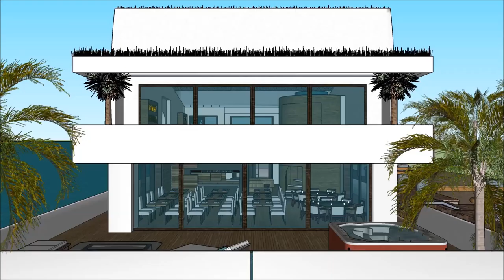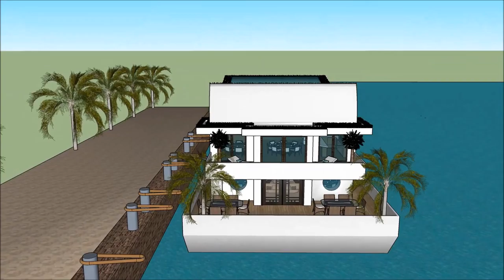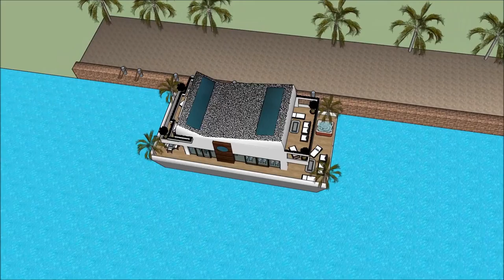গৃহীত হয় বাংলদেশীয় স্থাপত্য ঘর প্রকল্প স্থাপত্য ভাসমান ঘর ভাসমান ভিলা নৌকা ঘর বাসযোগ্য বাংলায় স্